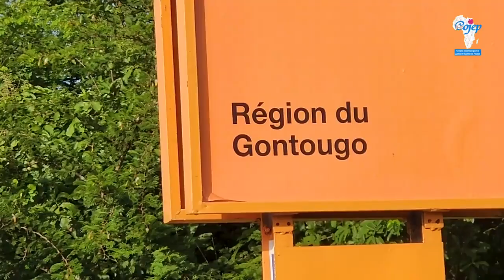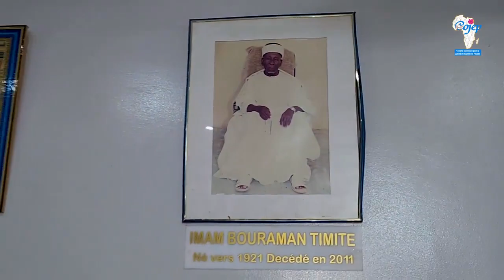𝙂𝙧𝙖𝙣𝙙 𝙢𝙚𝙧𝙘𝙞 𝙖𝙪 𝙂𝙧𝙖𝙣𝙙 𝙄𝙢𝙖𝙢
𝙂𝙧𝙖𝙣𝙙 𝙢𝙚𝙧𝙘𝙞 𝙖𝙪 𝙂𝙧𝙖𝙣𝙙 𝙄𝙢𝙖𝙢 𝙚𝙩 𝙖̀  𝙡𝙖 𝙘𝙤𝙢𝙢𝙪𝙣𝙖𝙪𝙩𝙚́ 𝙢𝙪𝙨𝙪𝙡𝙢𝙖𝙣𝙚 𝙙𝙚 𝘽𝙤𝙣𝙙𝙤𝙪𝙠𝙤𝙪 𝙦𝙪𝙞 𝙢'𝙤𝙣𝙩 𝙧𝙚𝙘̧𝙪 𝙖̀ 𝙡𝙖 𝙜𝙧𝙖𝙣𝙙𝙚 𝙢𝙤𝙨𝙦𝙪𝙚́𝙚 𝙙𝙚̀𝙨 𝙢𝙤𝙣 𝙖𝙧𝙧𝙞𝙫𝙚́𝙚 𝙙𝙖𝙣𝙨 𝙡𝙖 𝙫𝙞𝙡𝙡𝙚 𝙖𝙪𝙭 𝙢𝙞𝙡𝙡𝙚 𝙢𝙤𝙨𝙦𝙪𝙚́𝙚𝙨.
𝙀𝙣 𝙚𝙛𝙛𝙚𝙩, 𝙙𝙚𝙥𝙪𝙞𝙨 17𝙝, 𝙟𝙚 𝙨𝙪𝙞𝙨 𝙖𝙧𝙧𝙞𝙫𝙚́ 𝙘𝙝𝙚𝙯 𝙢𝙤𝙞, 𝙘𝙝𝙚𝙯 𝙣𝙤𝙪𝙨 𝙖̀ 𝘽𝙤𝙣𝙙𝙤𝙪𝙠𝙤𝙪.𝘾̧𝙖 𝙢𝙚 𝙛𝙖𝙞𝙩 𝙫𝙧𝙖𝙞𝙢𝙚𝙣𝙩 𝙪𝙣 𝙜𝙧𝙖𝙣𝙙 𝙗𝙞𝙚𝙣 𝙙𝙚 𝙢𝙚 𝙧𝙚𝙩𝙧𝙤𝙪𝙫𝙚𝙧 𝙖𝙫𝙚𝙘 𝙢𝙚𝙨 𝙖𝙢𝙞𝙨 𝙙'𝙚𝙣𝙛𝙖𝙣𝙘𝙚 𝙚𝙩 𝙡𝙚𝙨 𝙥𝙖𝙧𝙚𝙣𝙩𝙨 𝙦𝙪𝙞 𝙢'𝙤𝙣𝙩 𝙫𝙪 𝙜𝙧𝙖𝙣𝙙𝙞𝙧.
𝘿𝙚𝙢𝙖𝙞𝙣 𝙣𝙤𝙪𝙨 𝙖𝙡𝙡𝙤𝙣𝙨 𝙙𝙖𝙣𝙨 𝙡𝙚 𝙫𝙞𝙡𝙡𝙖𝙜𝙚 𝙙𝙚 𝙎𝙊𝙍𝙊𝘽𝘼𝙉𝙂𝙊 𝙥𝙤𝙪𝙧 𝙪𝙣 𝙜𝙧𝙖𝙣𝙙 𝙢𝙖𝙩𝙘𝙝 𝙙𝙚 𝙛𝙤𝙤𝙩𝙗𝙖𝙡𝙡.
𝘾𝙚 𝙨𝙚𝙧𝙖 𝙪𝙣 𝙜𝙧𝙖𝙣𝙙 𝙢𝙤𝙢𝙚𝙣𝙩!!